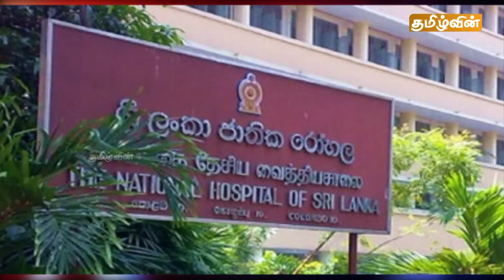இன்றைய மதிய செய்திகள் - 02.10.2023 | SriLanka Lunch News Today | Tamilwin News